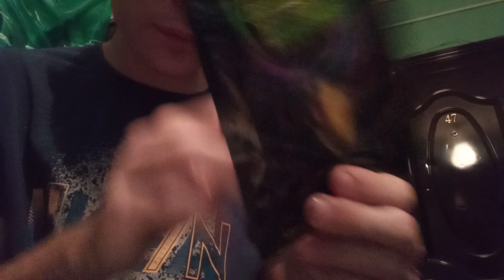обзор яйцо Мики Маус и крыса светится